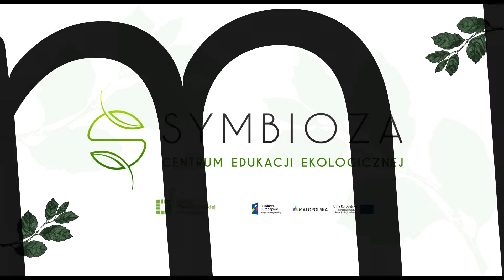E-lekcja: poznajemy grzyby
Lekcja zawiera materiał dydaktyczny z II etapu edukacyjnego obejmującego klasy IV–VIII szkoły podstawowej. Dodatkowo w lekcja została rozszerzona o dodatkowe ciekawostki z zakresu kształcenia ogólnego szkoły ponadpodstawowej.

Grzyby, czyli organizmy posiadające swoje własne królestwo. Nie są roślinami, ani nie są zwierzętami, posiadają za to szereg swoich wyjątkowych właściwości. Po tym filmie będziecie z nimi za pan brat.